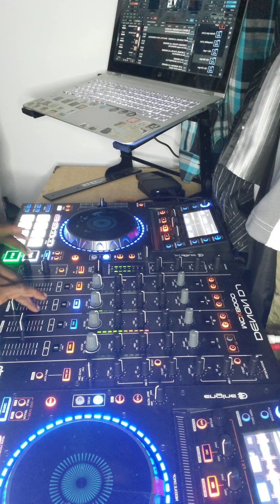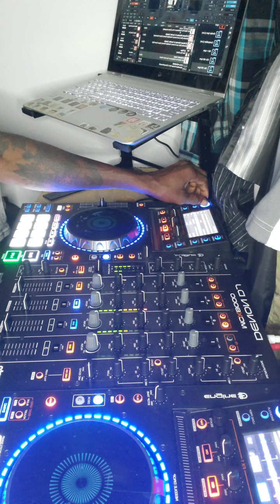best LIVE ZOUK mix session 🔥 🔥